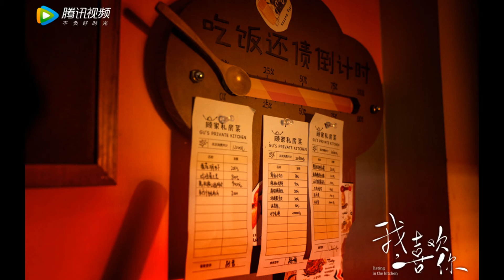段奧娟，《我喜欢你》片头曲 Love is For You，陈意涵，片尾曲 Your Smile / 段奧娟，《我喜歡你》片頭曲 Love is For You ，陳意涵，片尾曲 Your Smile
段奧娟，《我喜欢你》片头曲 Love is For You，陈意涵，
片尾曲 Your Smile / 段奧娟，
《我喜歡你》片頭曲 Love is For You ，
陳意涵，片尾曲 Your Smile
导演：陈畅
主演：林雨申，赵露思，张晓谦，于欣禾，付嘉，吴亚衡
小魔女顾胜男人生中最不可思议的事情，就是在惨遭失恋、失业双重打击后，等着王子骑着白马来拯救她，可谁料想这个王子竟是刁嘴又挑剔，毒舌且自大，升级版的“唐僧”，但是这个“唐僧”不吃素！毒舌又傲娇的吃货路晋与天才厨师顾胜男一见面就“相克、相煞”事故不断，却又每每被她精湛的手艺吸引。在这段鸡飞狗跳的相处过程中，两人宿命般地越靠越近。终于有一天，霸道总裁路晋卸下了精英的高冷面具变身忠犬男友，小魔女褪去了刁蛮任性学会如何去爱，二人在美食中寻觅到简单的幸福。上帝偶尔会瞌睡，丘比特有时也会手抖，但命中注定的那个人终会踏遍千山万水与你相会。终于等到你，余生都是你。